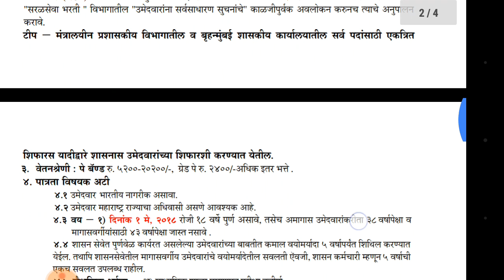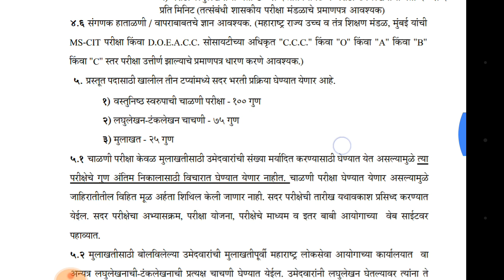10वीं पास के लिए आयी भर्ती 2018| सैलरी 25000 | 10th Pass Job 2018 25000 Salary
Govt. Jobs Exams के लिए महत्वपूर्ण  Books  जो आपके पास होना चाहिए

रेलवे लोको पायलट तकनीशियन भर्ती के लिए महत्वपूर्ण किताबें